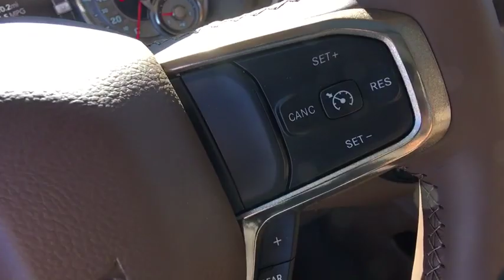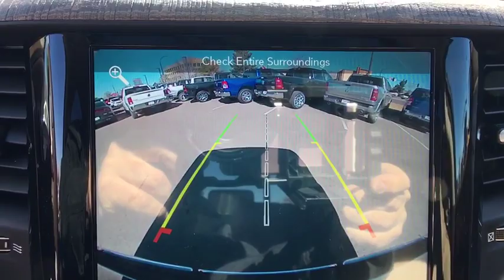2019 RAM 1500 Denver, Littleton, Aurora, Parker, Colorado Springs, CO R3512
Delmonico Red Pearlcoat  2019 RAM 1500 available in Denver Colorado at Brandon Dodge. Servicing the Littleton, Aurora, Parker, Colorado Springs, CO area.

Brandon Dodge
5600 S Broadway

Engine: 5.7L V8 HEMI MDS VVT eTorque, Wheels: 22' x 9' Polish/Painted w/Inserts, Dual-Pane Panoramic Sunroof, Anti-Spin Differential Rear Axle, Bed Utility Group, Deployable Bed Step, (0 P) Delmonico Red Pearlcoat, 4 Doors, 4-wheel ABS brakes, 5.7 liter V8 engine, 8-way power adjustable drivers seat, AC power outlet - 2, Adjustable pedals - Power, Air conditioning with dual zone climate control, Audio controls on steering wheel, Automatic Transmission, Clock - In-radio display, Compass, Driver memory seats, Engine hour meter, External temperature display, Four-wheel drive, Front fog/driving lights, Head airbags - Curtain 1st and 2nd row, Heated drivers seat, Heated passenger seat, Heated steering wheel, Leather seats, Memory settings for 2 drivers, Multi-function remote - Trunk/hatch/door/tailgate  remote engine start, Navigation system - With voice activation, Overhead console - Mini, Passenger Airbag, Power windows with 2 one-touch, Remote power door locks, Satellite communications - SiriusXM Guardian, Tachometer, Tilt and telescopic steering wheel, Traction control - ABS and driveline, Transmission controls on steering wheel - Gear shift controls, Trip computer, Universal remote transmitter, wireless phone connectivity